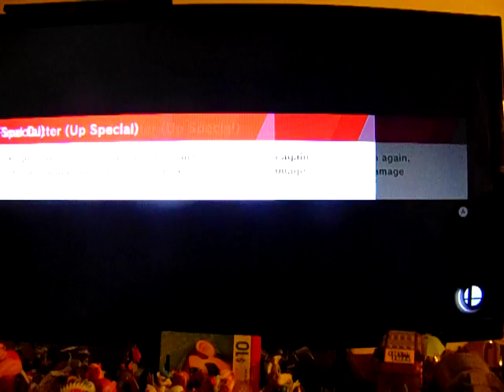Super Smash Bros. Ultimate: Let's Play: Quickplay 4